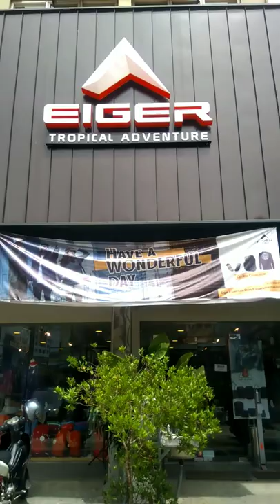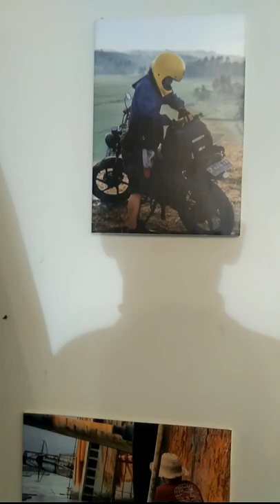Toko Viral_Eiger Bekasi tol Timur depan Informa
Ready dan lengkap barangya kebutuhan hiking, camping dll. mantappp